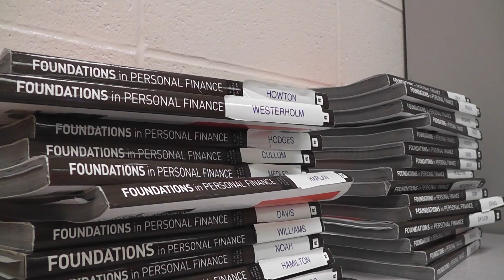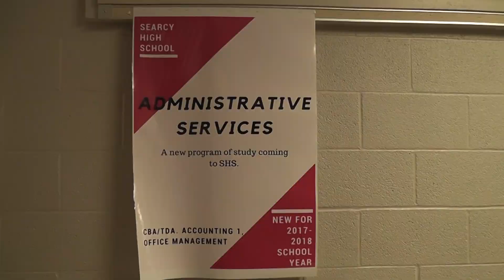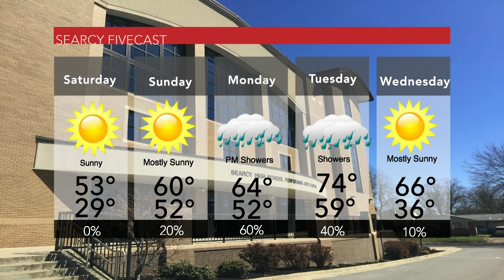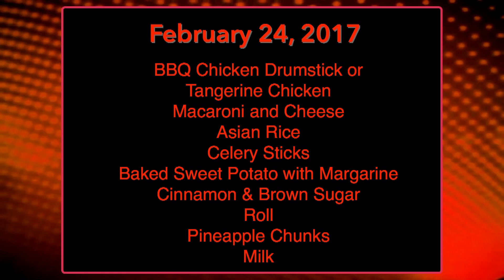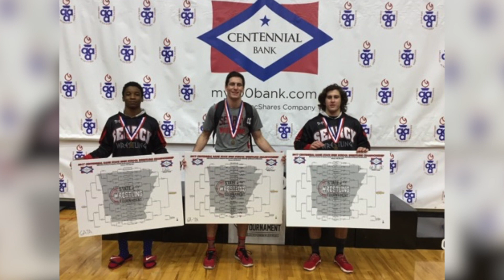2 24 17 show